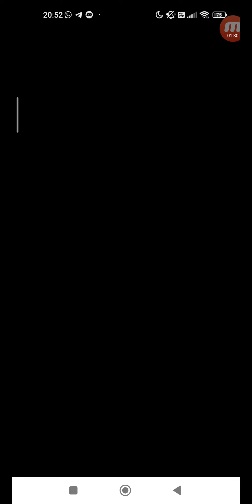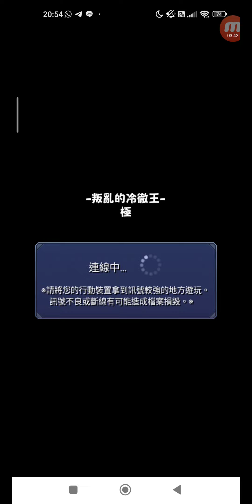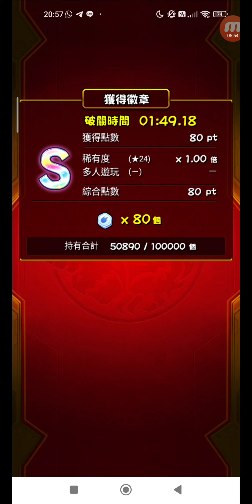怪物彈珠 #1850 活動冒險 活動冒險 ★5 叛亂的冷徹王 中級 單人 + 上級 單人 + 極 單人